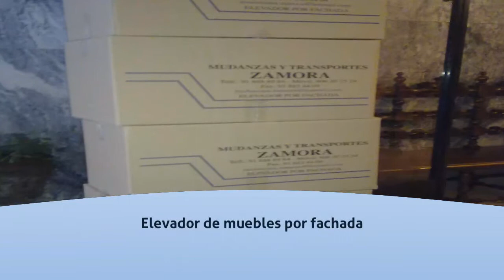Embalaje en Alcalá de Henares - Mudanzas A.Zamora - InfoIsInfo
Mudanzas A.Zamora Embalaje en Alcalá de Henares. Más Información

Empresa familiar con mas de 15 años en el sector de mudanzas y transportes en general.
Mudanzas a.Zamora esta situada en el corredor  del henares y ofrece ambito local y nacional.
Nuestros servicios:
Desmontaje, embalaje y montaje  de  mobilairio de hogar y oficina.
Elevador de muebles por fachada.
Traslado de oficinas.
Transporte y montaje de mobiliario de oficina nuevo.
Todas nuestras mudanzas cuentan con seguro de roturas.
Seguro de responsavilidad civil
Transportes en general.
Presupuestos personalizados y por escrito sin compromiso alguno por su parte.

desmontaje y montaje de mobiliario, embalaje de enseres en cajas, venta de embalajes para mudanzas, cajas ropero, transporte puerta a puerta, alquiler de elevador por fachada,